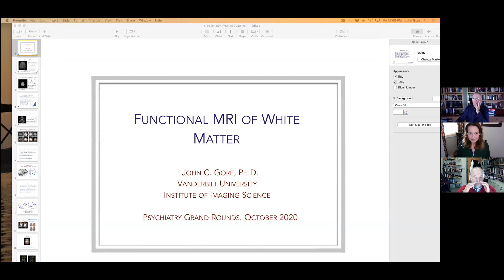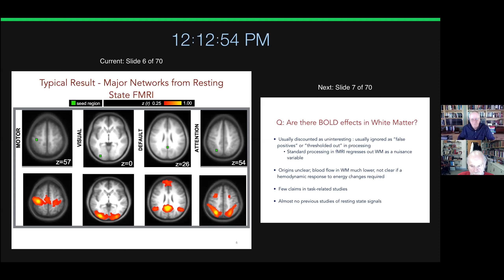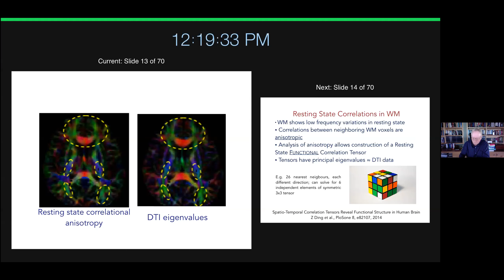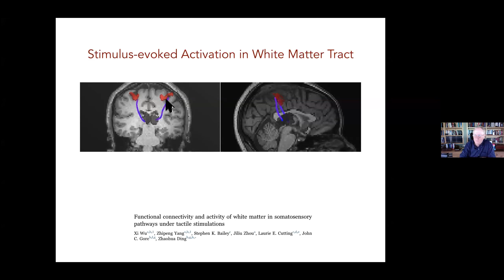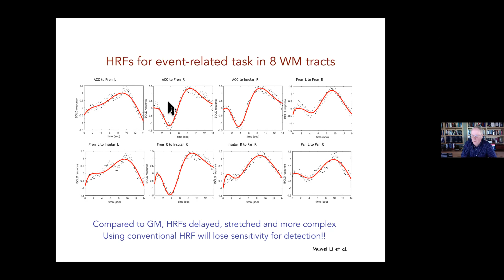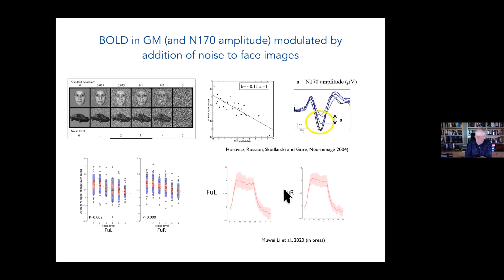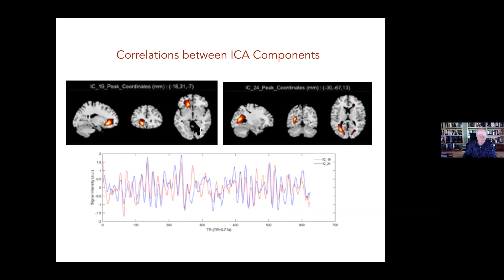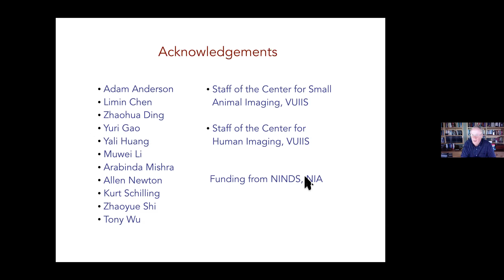"Functional MRI of White Matter (?)" Psychiatry Grand Rounds Oct 30, 2020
Presenter:
John C. Gore, PhD
Hertha Ramsey Cress University Professor
Professor of Radiology and Radiological Sciences, Biomedical Engineering, Molecular Physiology and Biophysics, and Physics and Astronomy
Vice Chair for Research, Dept. of Radiology and Radiological Sciences

Summary:

Functional MRI based on the blood oxygenation level-dependent (BOLD) effect has been used to map the functional architecture of the brain and assess functional connectivity for almost 30 years. Nearly all previous studies have reported BOLD effects only in cortical grey matter. This presentation will demonstrate that BOLD effects also arise in white matter, suggesting that white matter also shows neural activity that can be detected by MRI.